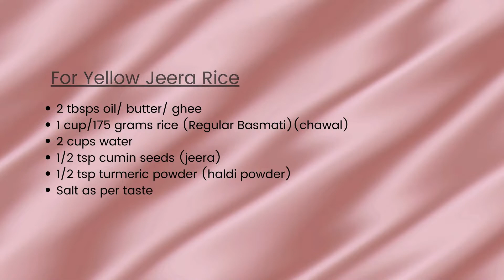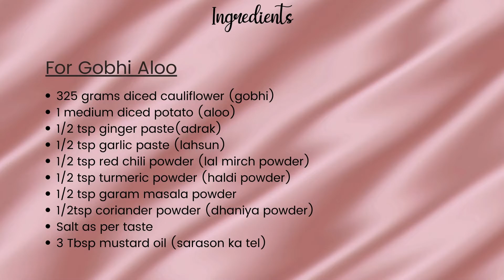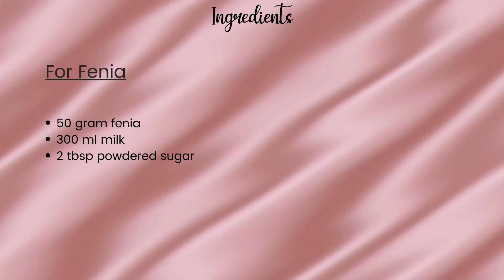Karwachauth Thali: Yellow Jeera Rice, Aloo Gobhi ki Sabzi, Fenia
How to make Yellow Jeera Rice? How to make Aloo Gobhi ki Sabzi? How to make Fenia?  Yellow Jeera Rice kaise banta hai? Aloo Gobhi ki Sabzi kaise banta hai? Fenia kaise banta hai?

पीला जीरा चावल कैसे बनता  है? आलू गोभी की सब्जी कैसे बनता है? फेनिया कैसे बनता है?

4th Nov is karwachauth when many ladies from north india will be fasting. Their day will start early eating sargi before sunrise. In delhi sunrise will be at 6:35 AM on that day. You have to get up early to prepare for sargi.
We are going to make few dishes for sargi
Yellow jeera rice
Aloo gobhi ki sabzi
Fenia

You can cook all the three 3 things i.e Yellow jeera rice, Aloo gobhi ki sabzi & Fenia in 25-30 minutes. Also add some dry fruit, coconuts and fruits to your thali to eat for sargi.
Remember these points for quick cooking.
1. Wash & soak rice in water for 10 minutes for pressure cooker.
2. Shallow fry potato and cauliflower before cooking aloo gobhi ki sabzi
3. Keep fenia in milk for about 20 minutes before you eat it.

Very Important thing as sun rise in Delhi will be at 6:35 AM so you may have a tea around 6 AM and drink glass of water by 6: 30 AM. People living at other places check up the sunrise time and plan accordingly.
Enjoy your sargi with these easy recipes.